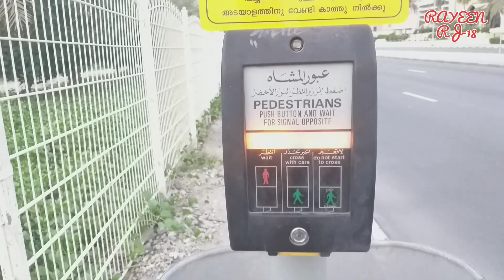BAHRAIN WORLD TRADE CENTRE ।। किसी अजूबा से कम नहीं 🤗🤗 ।। WORLD'S FIRST TWEENS TURBINES TOWER ।। 🏣🏣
RAYEEN (RJ-18) VLOG

ASSLAM ALEKUM DOSTO OR BHAIYO AAP SABKA SUKRIYA MERE CHANNEL PER AANE KE LIYE.

MERE VIDEOS DEKHNE KE LIYE AAP SABKA SUKRIYA OR DHANYAWAD.

AAP SAB APNA PYAR BANAYE RAKHE. OR MERE CHANNEL KO SUPPORT KARTE RAHE AAP SABKA BAHUT BAHUT DHANYAWAD.  🙏🙏🙏🙏🙏

THANKS

YOUR QUERY:-

the way to bahrain world trade center bahrain world trade center (building)
moda mall world trade center bahrain
bahrain world trade center case study world trade centre bahrain